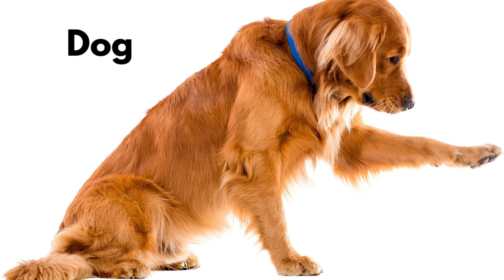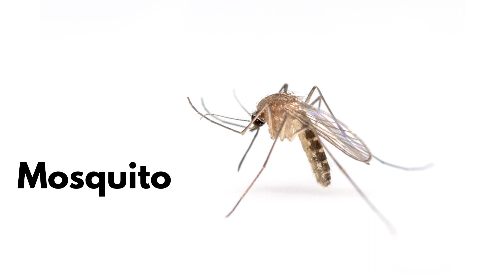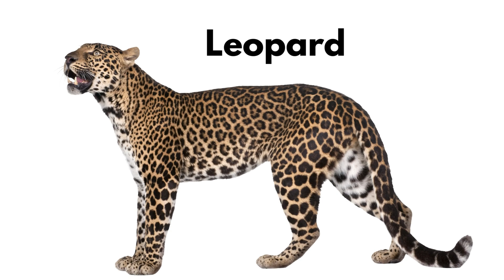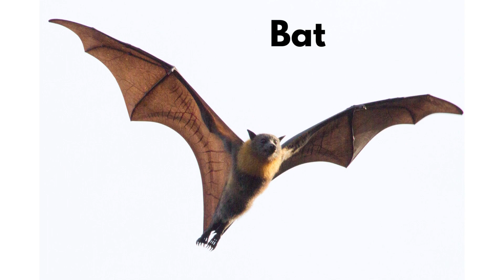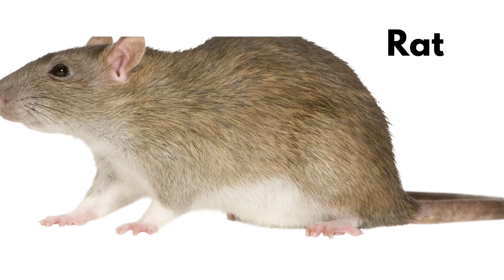120 Common Animals Pictures and Names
There are thousands of different types of animals. Some are wild, domestic, mammals, reptiles, amphibians, birds, fishes, vertebrates etc.
In this video, I have compiled a list of 120 of the most popular animals on the planet.
Not is a specific order though, some of the most common animals are:
Dog
Cat
Elephant
Lion
Tiger
Giraffe
Zebra
Monkey
Bear
Wolf
Deer
Horse
Cow
Pig
Sheep
Goat
Rabbit
Kangaroo
Koala
Panda
Dolphin
Whale
Shark
Octopus
Penguin
Crocodile
Alligator
Turtle
Snake
Lizard
Frog
Toad
Butterfly
Bee
Ant
Spider
Scorpion
Fly
Mosquito
Eagle
Hawk
Owl
Falcon
Parrot
Pigeon
Peacock
Swan
Duck
Chicken
Seagull
Ostrich
Emu
Platypus
Kangaroo
Wallaby
Tasmanian Devil
Wombat
Cheetah
Leopard
Jaguar
Panther
Gorilla
Chimpanzee
Orangutan
Baboon
Hippopotamus
Rhinoceros
Camel
Meerkat
Sloth
Otter
Raccoon
Squirrel
Hedgehog
Bat
Mole
Mouse
Rat
Beaver
Groundhog
Chipmunk
Armadillo
Ferret
Skunk
Fox
Wolverine
Seal
Walrus
Manatee
Polar bear
Grizzly bear
Black bear
Red panda
Bonobo
Gibbon
Lemur
Capuchin monkey
Tamarin monkey
Porcupine
Koala
Kangaroo
Opossum
Hamster
Guinea pig
Chinchilla
Gerbil
Hare
Weasel
Mink
Coyote
Jackal
African elephant
Indian elephant
Rhino
Hippo
Okapi
Tapir
Warthog
Wild boar
Bison
Yak
Moose
Elk
Reindeer
Gazelle
Antelope
Ibex
Mountain goat
Ram
Pony
Donkey
Mule
Llama
Alpaca
Dromedary
Bactrian camel
Cassowary
Kiwi
Flamingo
Goose
Turkey
Pheasant
Quail
Cockatoo
Macaw
Canary
Finch
Sparrow
Robin
Blue jay